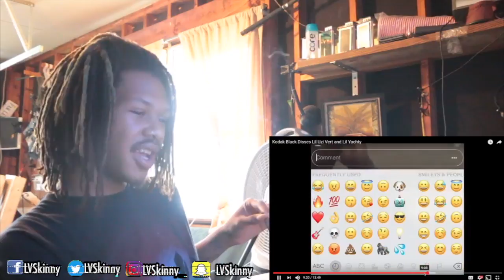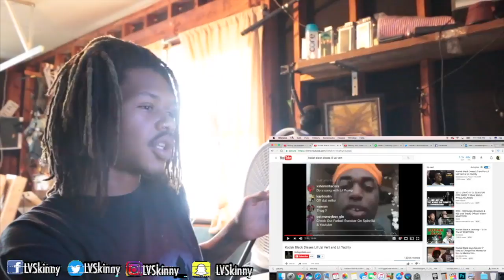Kodak Black Calls Lil Uzi Vert “Dick In The Booty” (Reaction Video)